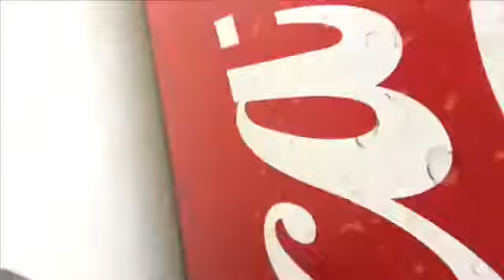Plaza Bonita Vlog 1